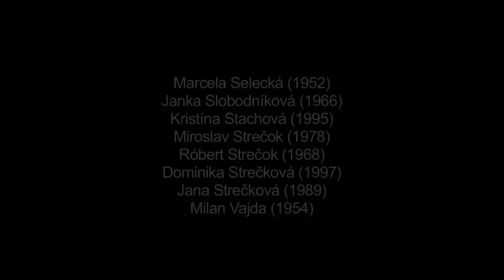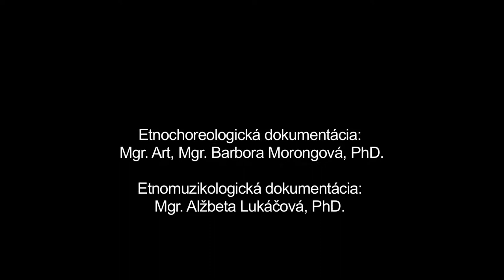Zabíjaňie kohúta, Vikrúcanka, Priechod , Múzeum SNP v Banskej Bystrici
Názov: Zabíjaňie kohúta, Vikrúcanka
Inštitúcia: Múzeum SNP
Lokalita pôvodu: Priechod

Interpreti - tanec: Anna Homolová (1946), Milan Chaban (1961), Margita Chabanová (1955), Martin Lamper (1973), Ján Majerík (1958), Linda Mesíková (1989), Dominik Sabov (1994), Monika Sabová (1973), Monika Sabová (1996), Marcela Selecká (1952), Janka Slobodníková (1966), Kristína Stachová (1995), Miroslav Strečok (1978), Róbert Strečok (1968), Dominika Strečková (1997), Jana Strečková (1989), Milan Vajda (1954) Interpreti - hudba: Ján Slančík (1976), Marián Kuštán (1968), Zuzana Slančíková (1983), Stanislav Snopko (1985)

Ďalšie informácie - tanec: Zabíjaňie kohúta je pomenovanie pre svadobný zvyk, pri ktorom mladý zať so zaviazanými očami náznakovo cepmi zabíja kohúta. Ženy zároveň snímajú neveste partu (ozdobu hlavy slobodnej dievky) a zakladajú jej čepiec. V Priechode sa približne v období 1. svetovej vojny pri svadbách zabíjal živý kohút priviazaný na motúziku a zo zabitého kohúta symbolizujúceho plodnosť sa následne varila svadobná polievka. Vikrúcanka je obradový svadobný tanec začepčenej nevesty so svadobčanmi. Zaznamenaná ukážka je skrátenou javiskovou úpravou tohto zvyku. V tradičnom prostredí tancovali pri Vikrúcanke s nevestou najprv kamarátky (slobodné dievky) spoločné koleso. Po kolese nasleduje párový tanec nevesty s družbom a tanec ženícha s družičkou. Následne sa páry vymenia tak, že družička tancuje s družbom a nevesta so ženíchom. Po spoločnom tanci mladého páru zasadá na stoličku krstná mať a vyberá od ostatných tancujúcich svadobčanov do prikrytej misky peniaze. Okrem najbližšej rodiny zvykli nevestu v páre vytancovávať muži a ženícha ženy. Ostatní, ktorí práve netancovali, sa obyčajne prizerali spoza stola, nakoľko bývalo v miestnosti, kde sa tanec odohrával, málo miesta. Charakter tanca a tanečná motivika využívaná v priebehu celej Vikrúcanki je závislá od hudobného podkladu sprievodných piesní hraným k tancu, ktorých sa v tradičnom prostredí z dôvodu veľkého počtu svadobčanov vystriedalo niekoľko a ich vznik sa viazal k rôznym historickým obdobiam. Vzhľadom na uvedené nie je možné jasne zaradiť historickú vrstvu tanca.